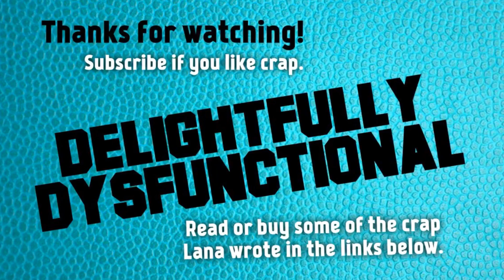Game of Thrones Thoughts & Theories: GoT Goes Breakfast Club? - Season 8, Ep 2 & 3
Game of Thrones S8 Episode 2 was like a shout out to John Hughes movies: Our ragtag pals in Winterfell sitting around the campfire like Westeros's answer to The Breakfast Club. Brienne got knighted, getting her Pretty In Pink moment, and more.

Plus, let's talk theories about upcoming Episodes 3 & 4. Could Freakboy Qyburn be the unlikely MVP? Agree or disagree? Let me know some of your theories in the comments below!

Pick up her book and anthologies her work has been featured in